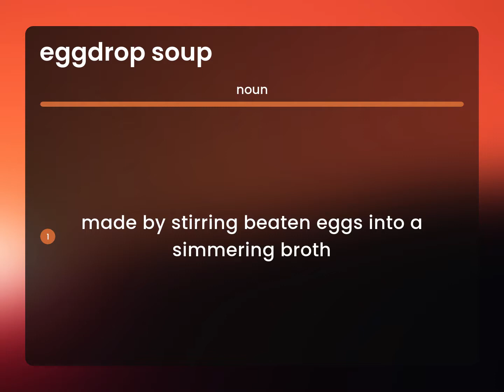Eggdrop soup — definition of EGGDROP SOUP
EGGDROP SOUP meaning

Susan Miller (2023, May 13.) Eggdrop soup in the dictionary